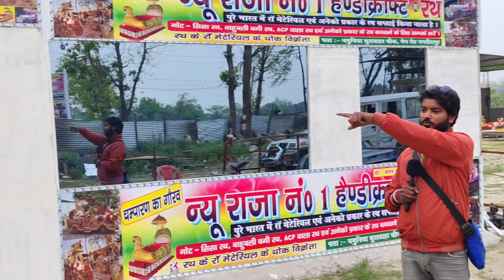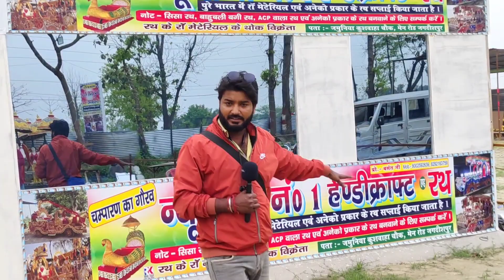बेरोजगारो के लिए खुल गया फेक्ट्री, Sal Ka 10 lakh kmana Ho To मिले